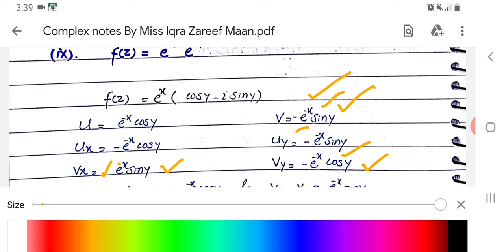When derivative exists of complex functions? || Sufficient Condition for Differentiability